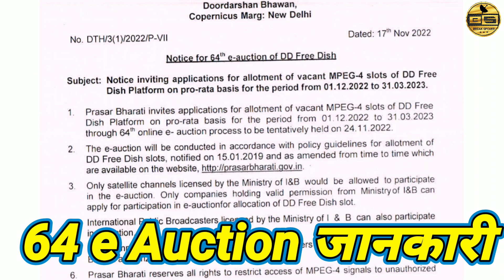64 E Auction Update || DD Free Dish New Update ||Doordarshan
64 E Auction Update || DD Free Dish New Update || DD || Free Dish ||Doordarshan||DD Free Dish

*Thanks *